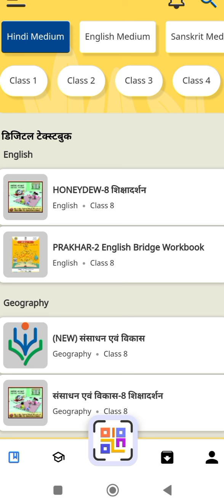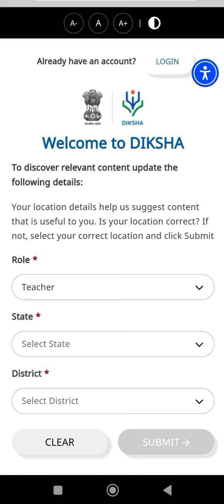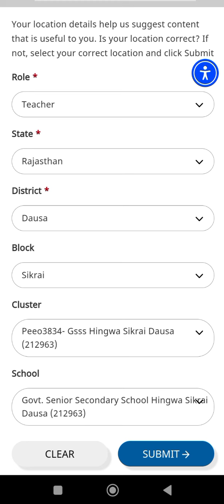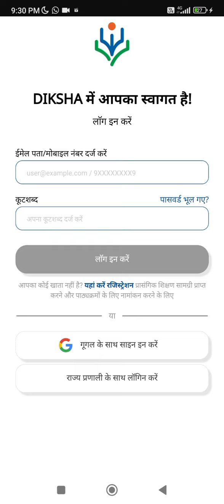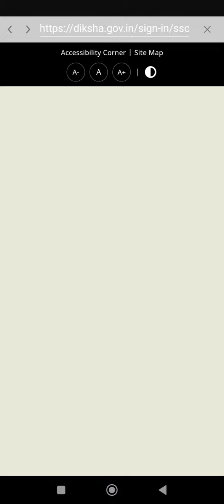diksha app par registration kse kare ||New teachers || SBA training2024 ||vikram sir ganipur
Sba training questions answers 2024 || diksha app par live score ke sath || vikram sir ganipur

the aqueris:-

SBA Training 2024 level 2 and 2grade teacher ||News  विद्यालय आधारित आंकलन|| Vikram sir ganipur
the aqueris:-

training join karne ka link 👉👉👉

sba question answer

sba quiz answers

sba training questions and answerssba training question answer

school based assessment quiz 2023

answers

2023 school based assessment

Lin

School based assessment training questions and

diksha school based assessment quizschool based assessment quiz answersschool based assessment 2023

Sba quiz answers 2023

school based assessment answers

Sba training questions and answers in hindiSba online Training

answer key of school based assessment